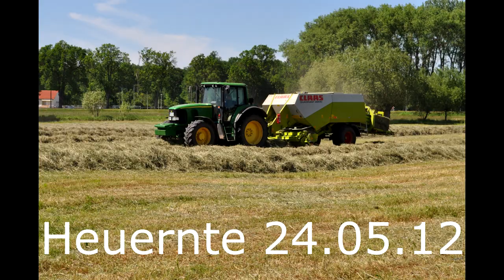Heuernte Mai 2012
Hier ein Video von der Heuernte der LPHG im Mai.